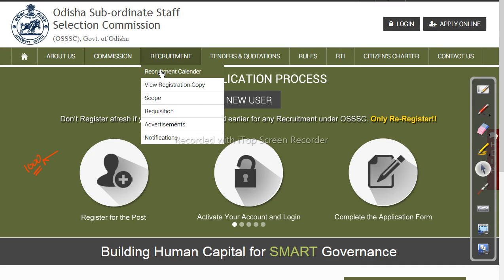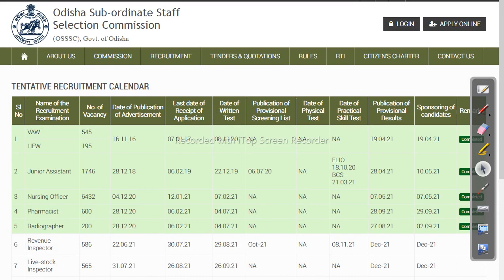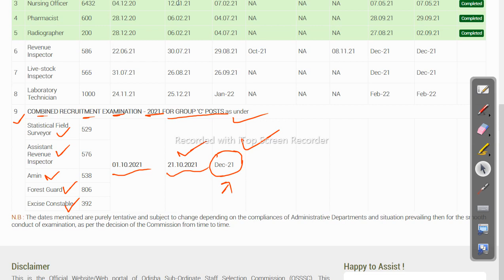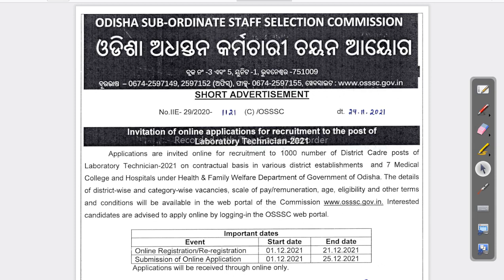OSSSC 1000 Post Vacancy | District Level Job | Latest Odisha Govt Job Odisha Govt Job 2023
ନୂଆ ନିଯୁକ୍ତି ସୁଯୋଗ ଓଏସେଏସେ ଏସେ ସି ତରଫରୁ ୧୦୦୦ ପଦବୀ ଖାଲି ପାଇଁ ଏକ ଛୋଟ ନୋଟିଫିକେସନ ଆସି ଯାଇଛି ଓଡିଶା ର ପ୍ରତ୍ୟକ ଜିଲା ର ପିଲା ମାନେ ଆବେଦନ କରି ପାରିବେ। ତେବେ ଯେଉଁମାନେ ଇଛୁକ ଅଛ ଲିଙ୍କ ରେ ଯାଇକି ଛୋଟ ନୋଟିଫିକେସନ ଚେକ କର ...😊
OSSSC 1000 Post Vacancy | District Level Job | Latest Odisha Govt Job

-~-~~-~~~-~~-~- Follow us on other platforms for more updates and useful content:

odishajobreporter,
fmmanoj,
odisha job reporter,
odisha job,
odisha job info,
ics tips,
odia space,
fm manoj,
laxmidhar sir,
govt jobs,